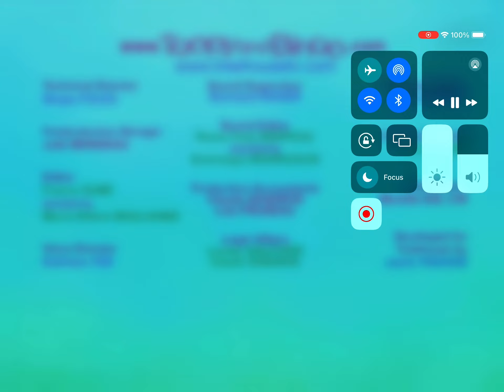May 22, 2024